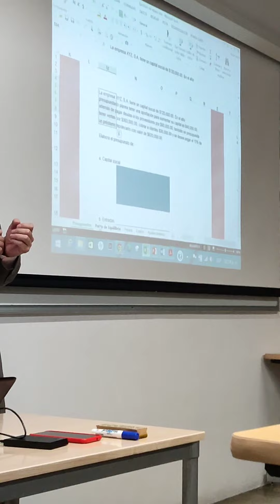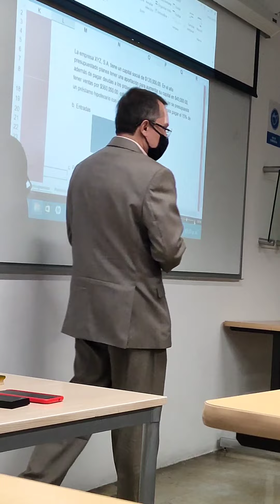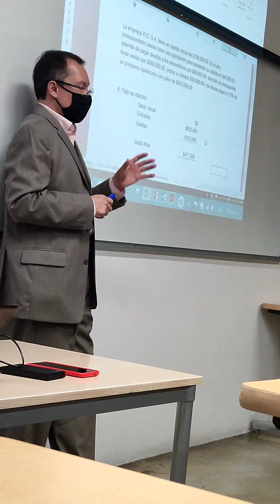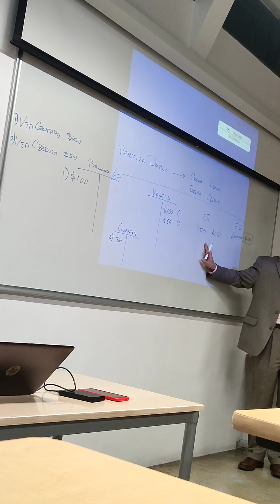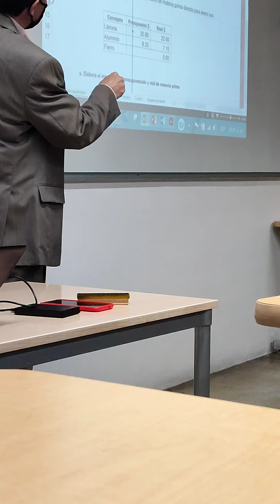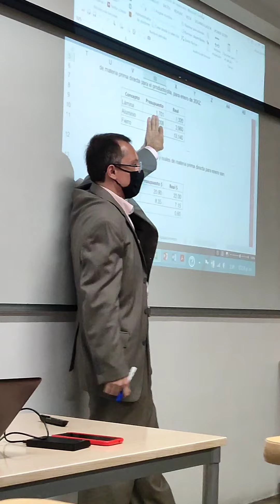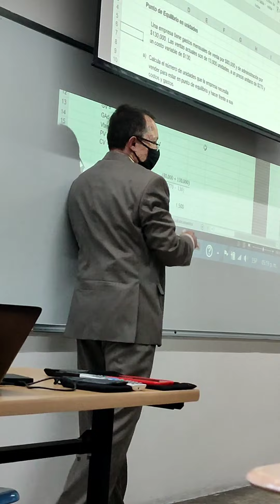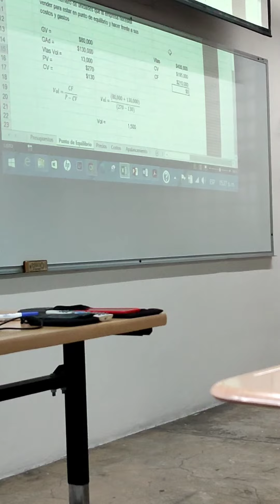Regularización de Costos y Presupuestos ~ Día 2